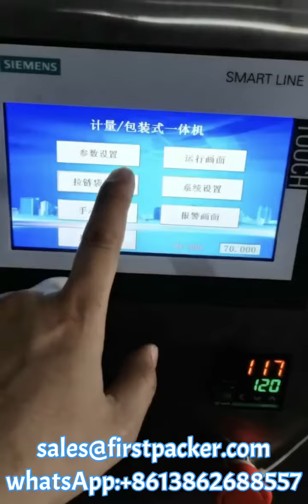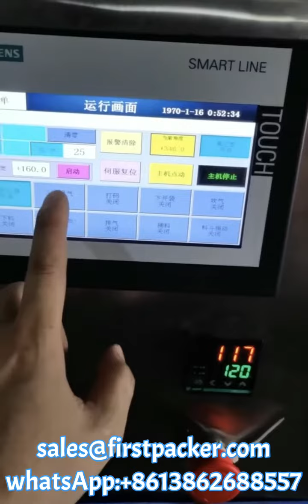HIGH SPEED CHILDREN'S SNACKS ROTARY ZIPPER POUCH PACKING MACHINE || 8 STATION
CHANGZHOU QINCHENG PACKING MACHINERY CO;LTD

HIGH SPEED CHILDREN'S SNACKS ROTARY ZIPPER POUCH PACKING MACHINE || 8 STATION with 10 heads weighter and Z shape material elevator conveyor Used for Snacks Pouch Packing Machine bagging machine preformed bag pack line 多头秤预制袋零食包装机 الحقيبة آلة التعبئة والتغليف وزنها kott kaalub pakendamis - masin торбичка с тегло багажа машина maszyny do pakowania ważenia pose, der vejer emballerings - maskine beutel mit verpackungsmaschine мешочек весом упаковочные машины machine d'emballage valise pesant pakkaus pussi painaa laitetta 주머니 무게 포장 기계 De tas met een gewicht van de verpakking. o plošné hmotnosti balení stroj. pungă de ambalare masina Pesagem máquina de embalagem pouch 袋の包装機械の重さ påse som väger förpacknings - maskin vrečka, ki tehtajo pakirni stroj. เครื่องชั่งบรรจุถุง Peso de la maquina de embalaje bolsa τσάντα με το μηχάνημα συσκευασίας tasak csomagolás gép mérés astuccio di macchina da imballaggio Máy đóng gói túi cân nó 袋稱重包裝機
Functions and features:
1) Packaging procedures: clip the bag, print codes, open the zipper, open the bag,
filling 1, filling 2, heat sealing, forming and output product.
2) Totally automatically controlled by computer: adopts imported PLC and actuator,with
reliable and safe operation and easy maintenance, without pollution.
3) Adopts frequency governor to regulate the speed
4) Good sealing quality and very low bag broken rate
5) The shaping step is especially designed to keep the sealing from breaking, so
the sealing is flat and smooth.
6) The machine body adopts advanced plastic spraying technology, while the parts
that contact the materials are made of stainless steel, so it has a good standard
hygiene, anticorrosive property and long service time.
7) According to the packing materials' demands, you can choose automatic metering
mechanism, automatic screw filling machine, intelligent function scale and other
products suitable for automatic metering, which are combined into an automatic
assembly line (also can pack through manual material feeding.
7,Dust control and extractor system on special request.
No. of working station: Eight
Bags size: W:80-200  L:no limit
Filling Volume: 5-1500g(depending on type pf product)
Packaging Materilas: Zipper bag, stand-up bag, spout bags etc
Capacity: 30-45bags/min(depending on type of product and packaging material used)
Total power consumption: 5Kw
Weight accuracy: R≤±1